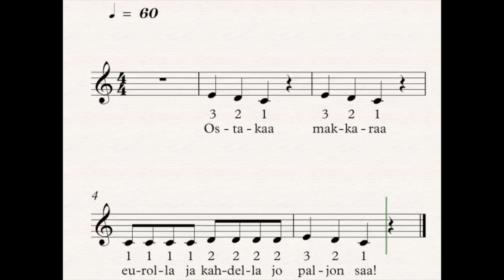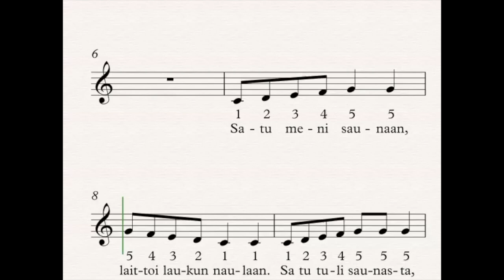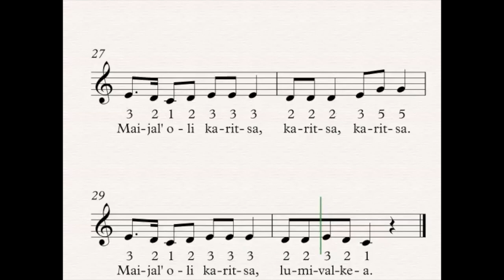Piano 2: Helppoja esimerkkibiisejä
Videolla esimerkkibiisejä ensin D-duurista ja sitten C-duurista.

D-duuri:
0:03 Ostakaa makkaraa
0:28 Satu meni saunaan
0:52 Jänis istui maassa
1:27 Ukko Nooa
2:00 Maijal' oli karitsa

C-duuri
2:28 Ostakaa makkaraa
2:52 Satu meni saunaan
3:17 Jänis istui maassa
3:52 Ukko Nooa
4:24 Maijal' oli karitsa